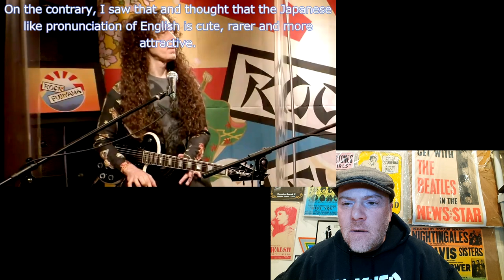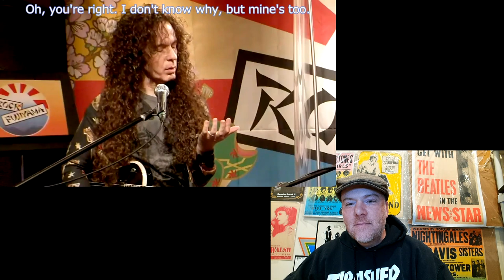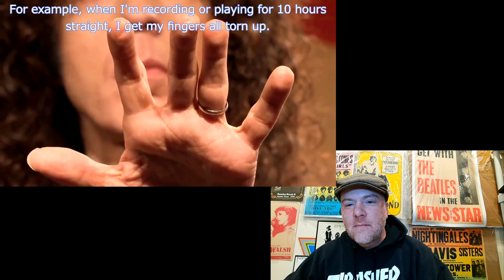Marty Friedman NEMOPHILA 's English Teacher - Roadie Reacts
This is my reaction from watching Marty Friedman attempts to solve NEMOPHILA 's problems. funny. for the first time.

Link to my book Memoir of a Roadie: